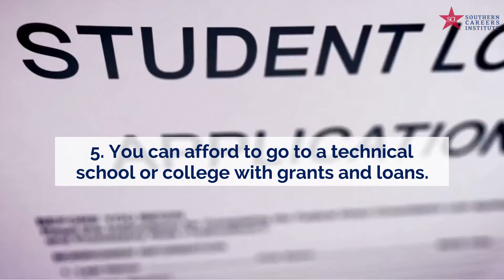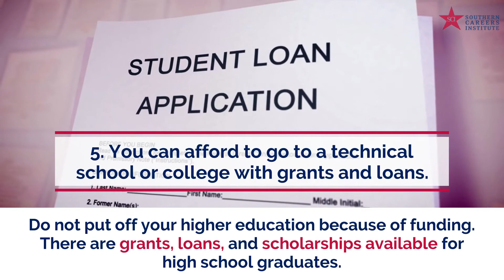5 Reasons Why You Should Not Put Off Your Education After High School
Graduating from high school is a major accomplishment for teenagers. The next questions are usually about education after high school:
What type of job can I get?
Lastly, do I need a college or trade school education?

There are many career paths open to young people who continue to technical institutes, colleges, and universities.